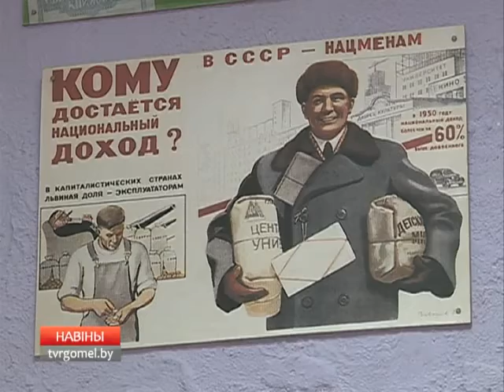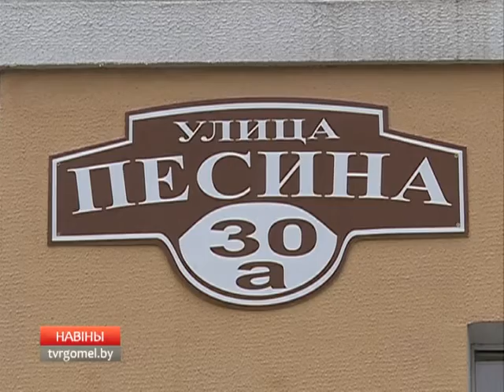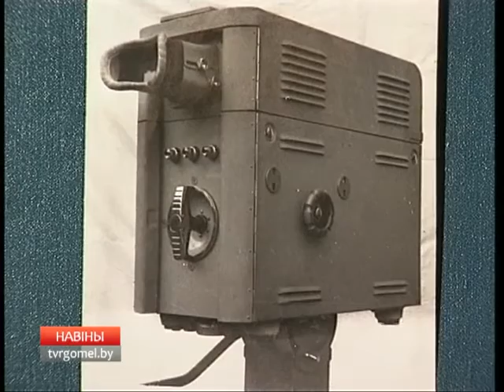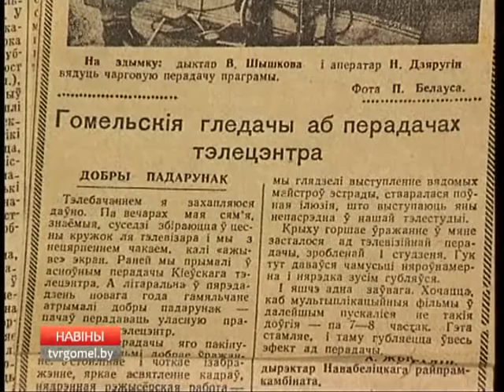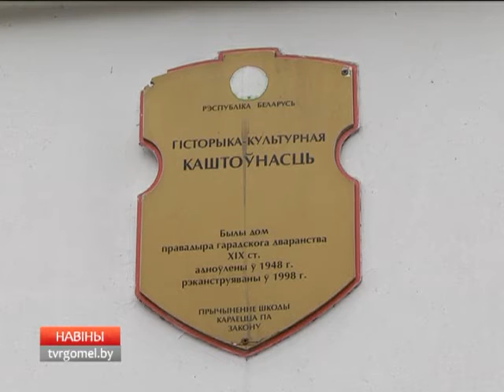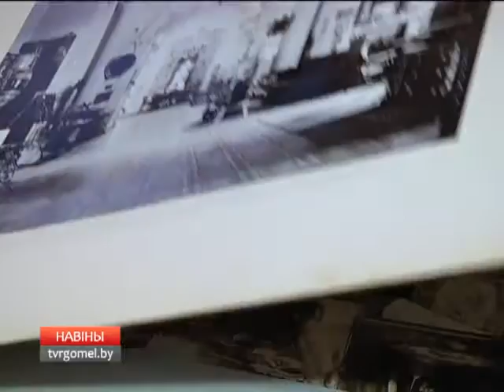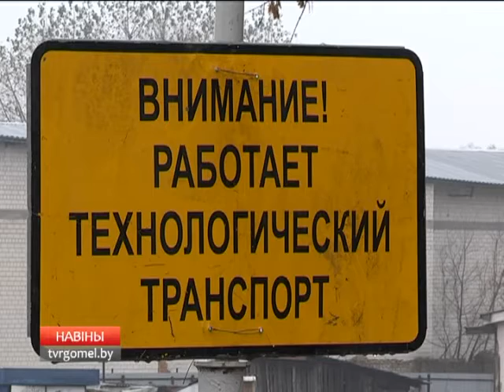07 11 2016 НОВОСТИ